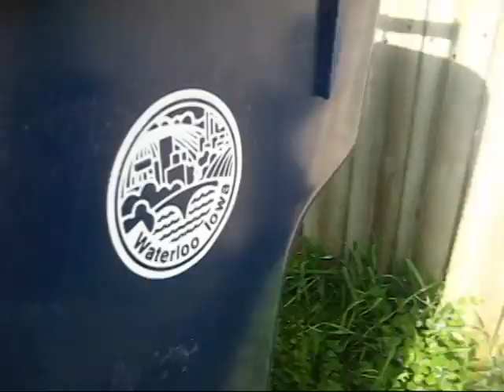Happiness Kills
I always end up reading things differently than I write them down, here's the original I read from :D

"Happiness kills creativity," he claimed.
I never got the point of using said
when one wishes to be more specific,
be more specific.

Don't get long-winded,
forgetting your point
in the first place.
Poets listen to long playing records
filled solely with words,
no notes, except
the long pauses.

Slithering s's complement
that constant cadence
of c's and k's.
To say nothing of the nuance
of n's softening her hard consonants.

She never said a word after that.
When you want to be more specific,
be more specific

She doesn't utter a word,
but they flow from her clicking fingers, tonight.

*This poem was based on a conversation a long time ago with DRC... I found the words "happiness kills" and the bit about the long playing records in a word document that I had forgotten about! There, NOW I'm a blasted brat who stole your lines! :D